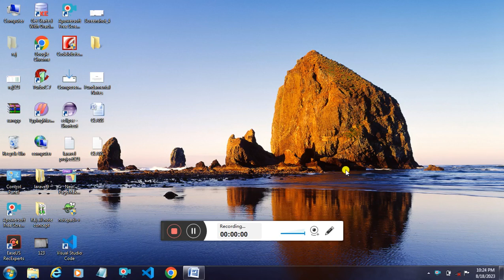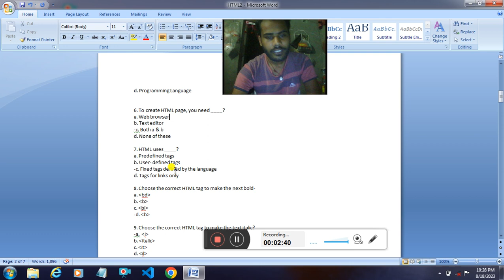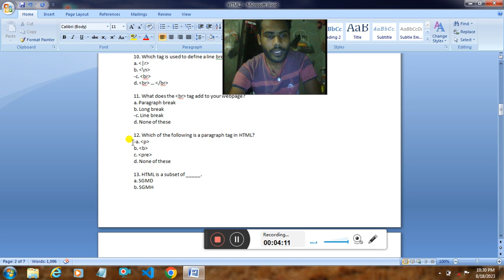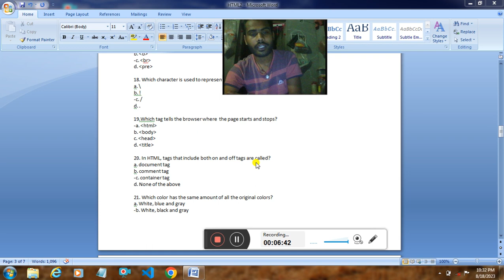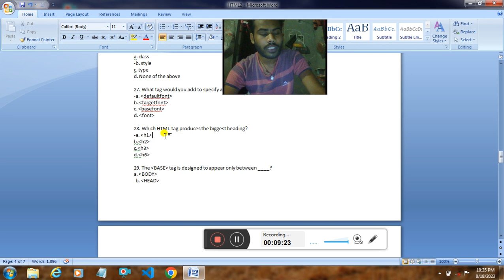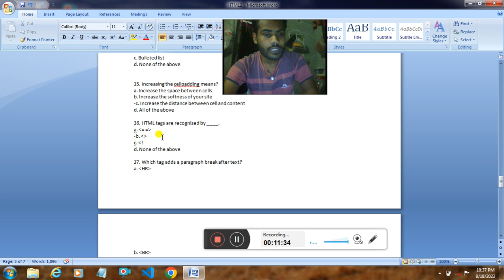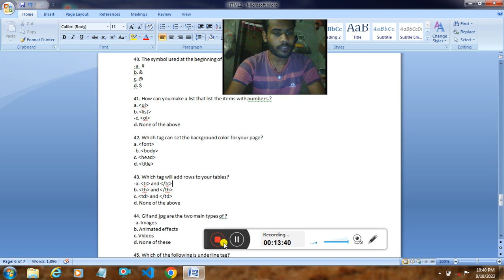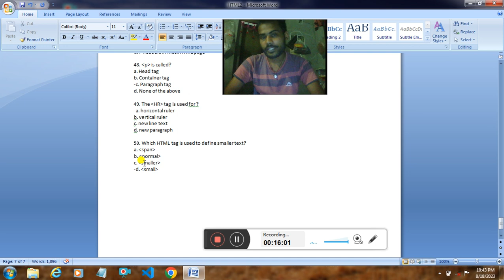Top 50 HTML MCQs Questions and Answers || For Exams and Interview